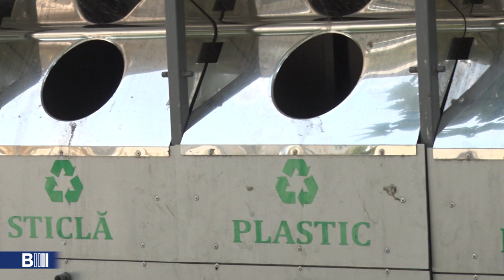MAI PUȚINE DEȘEURI AJUNG LA POLIGONUL MUNICIPAL DIN ȚÂNȚĂRENI